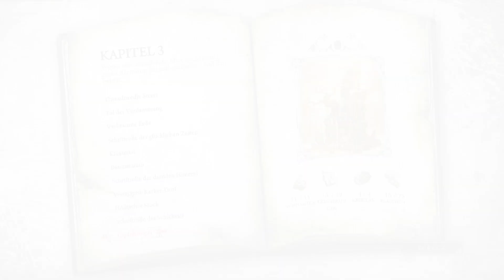Let's Play Alice: Madness Returns #023 [Half-Blind] [Deutsch] [HD] - Das Spiel mit den Karten